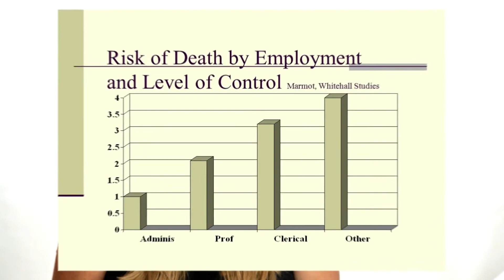The Mind and Body are Not Separate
A lot has changed since I made this video in 2018.

You see, in 2020 I came across a revolution in emotion science. It's called the Theory of Constructed Emotion and it's authored by Dr. Lisa Feldman Barrett, top 1% cited emotion and neuroscience researcher.

Grounded in predictive brain function and supported by several other branches of science, this theory has turned the science of emotions on its head. And it supports bioenergetic analysis better than any other stories I've ever heard that attempt to explain the mind-body connection.

In understanding the Theory of Constructed Emotion, we now know that the physical basis of emotion, in other words, feeling, known as affect or mood, is not the sum total of emotion. You see, an instance of emotion is created when we apply stories to those feelings in a particular context.

Now, I don't want to go too far down this rabbit hole, so I'll stop there. Just know, the rabbit hole goes deep. And if you want to know more, you can check out my recent videos where I go in-depth on the topic.

I know it might sound a little weird, and might even sound like semantics, but it's not. This theory is a whole different way of understanding how your brain and body work together. And gives you a lot more power to take control of your life.

Since taking control of your life starts with building awareness, we're now smack in the realm of Bioenergetics.

See, bioenergetics is about building awareness of the sensations in your body, and becoming conscious of the stories you apply to those sensations.

You learn to notice if you are calling those butterflies in your stomach "anxiety," "excitement," or "determination." Once you notice what you are doing, you can determine if those stories in your head are helping you or undermining you, and then you get to do something about it. That something is called, emotion deconstruction. And it's a process whereby you get to rename the sensations in your body. (You may not be able to change the sensations at that moment, but you don't have to believe the story you're telling yourself about them.) When you can do that, you have the power to construct new stories that will assist you in achieving your goals.

Remember, this is not semantics. I'm not describing cognitive behavioral therapy, even though it sounds like I am. See my newer videos to learn more.

In bioenergetic analysis, we teach you how to access and recognize the sensations in your body. Then you spend time practicing new ways of experiencing and expressing, or holding, the energy of those sensations. We do this actively, during sessions, because there's no way to act differently in a stressful situation if you haven't actually done so beforehand. This is because your brain uses past experience to deal with the present moment. And it happens so fast, it feels like it comes out of nowhere. Like it just happened TO YOU. But it didn't. It's what you've learned. It's what you know.

Which means that unless you have new past experiences, like, literally experiencing the sensations in your body in new and different ways, you're going to do the same things over and over again until you're blue in the face.

Unfortunately, there's a very popular story out there that you have a primitive brain and a rational brain. Well, let me be the first to tell you if you didn't already know; there's no such thing. There's no primitive emotion circuit and you're not going to "control" anything in your brain at any moment of your life. That's just not how it works. What you are going to do is rely on past experiences and decades of practice using particular ideas and stories to make sense of sensations in your body and act accordingly.

The only primitive thing you have up there are old ways of thinking and moving your body that aren't working for you. Which means it's time to practice something new that gets you what you want.

A good bioenergetic therapist can help you unravel your old patterns and build a new game plan, customized to work for you.

As in sports, you can't just read about improving your golf swing, you actually have to get out there and practice it.

And if that's something you're after, give me a call, we'll talk.

SHOP MY BOOKSTORE
- Emotional Utopia, Stop Searching for Happiness and Start Living It -
- The Beginner's Guide to Ketamine Therapy for Mental Health -